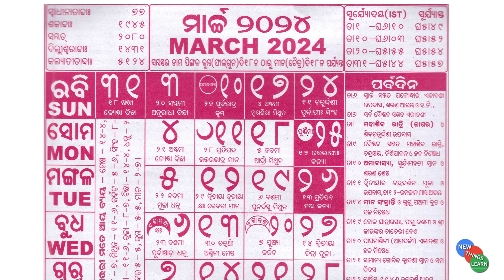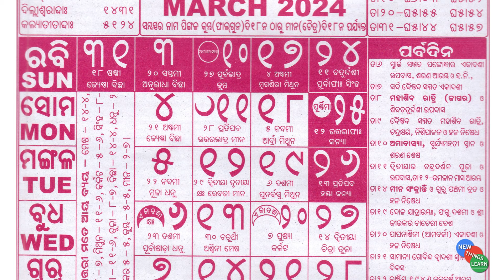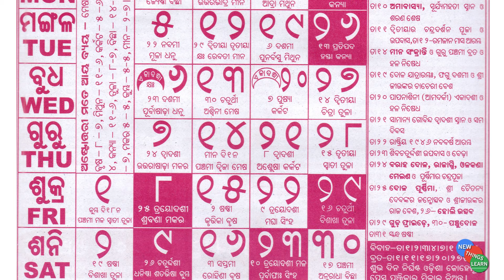Odia Calendar 2024 March